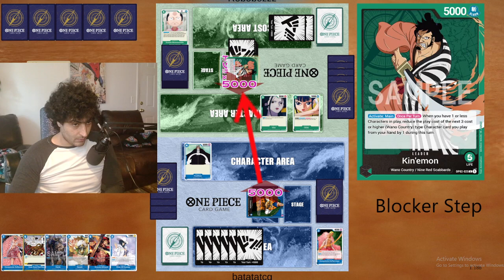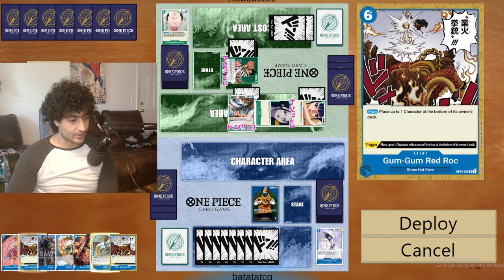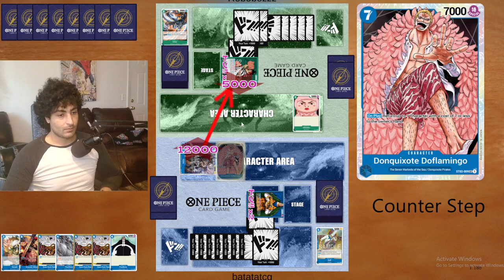(OP04) Kin'emon is still bad!! Kin'emon (Green) VS Crocodile (Blue) Gameplay | One Piece Card Game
(OP04) Kine'mon is still bad!! Kine'mon (Green) VS Crocodile (Blue) Gameplay | One Piece Card Game